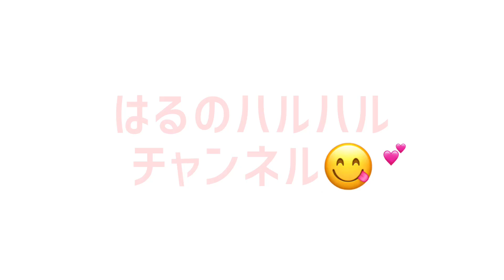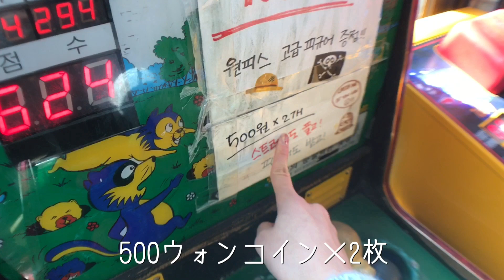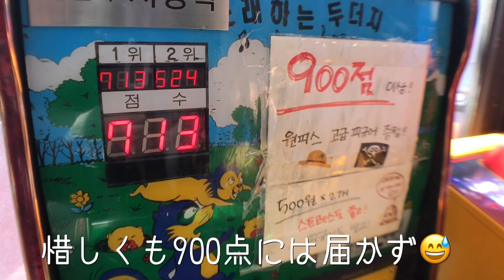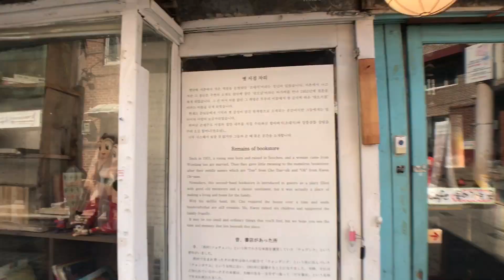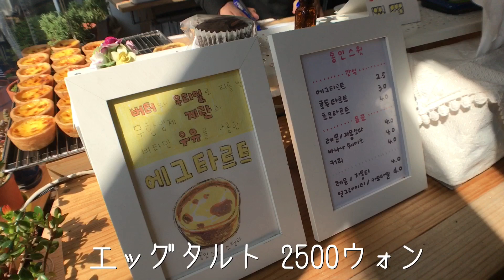キョンボックンの近く！ソチョンエリア街歩き♡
今回はソチョンエリアの紹介、というよりただの街歩きです;;
ゆるい動画ですが、見てる方が韓国旅行に行った気分になれば良いなと思います^^*